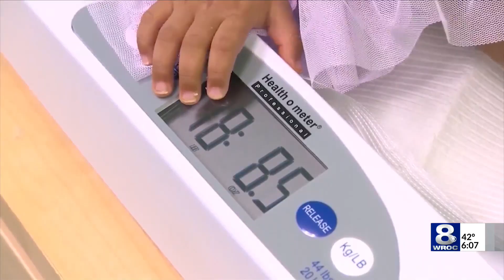94 groups pen letter to NY Gov. calling for increase in early intervention funding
Nearly 100 organizations across New York are calling for a boost in funding for early intervention providers due to a backlog of requests for services for the very youngest in our state to access care.